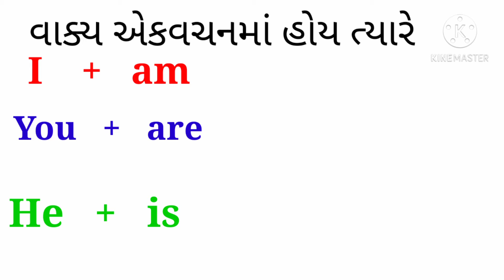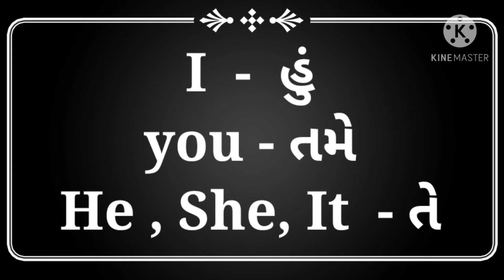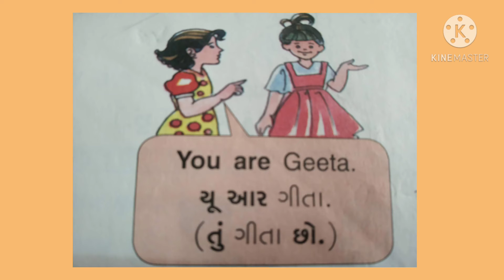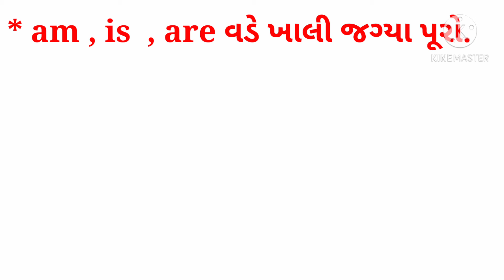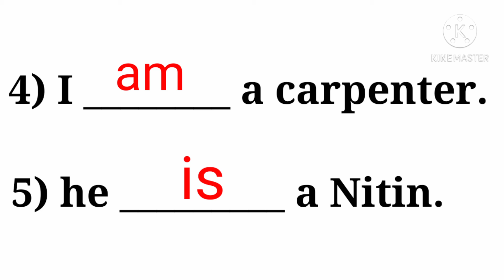Sem-2,std-4, subject -English